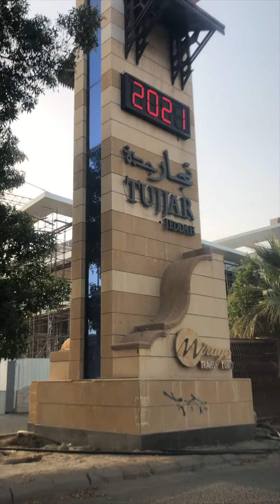Top10 Places on Jeddah | أجمل اماكن في جدة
في دقيقتين فقط
دليلك السياحي والفوتوجرافي في مدينة جدة
وترتيب المواقع وموقعها في الخريطة كالآتي:
الموقع العاشر:
شارع التحلية - le chatue mall

مجمع تجار جدة

الموقع التاسع
طيارة درة العروس

الموقع الثامن
منتزه الخمرة

الموقع السابع:
متحف عبدالرؤوف خليل ومدينة الطيبات

الموقع السادس:
خليج سلمان وجزيرة الخيل

الموقع الخامس
حديقة الروضة

الموقع الرابع:
المتحف المفتوح في كورنيش الحمراء

الموقع الثالث:
جبل القمر في عسفان

الموقع الثاني
جدة التاريخية

الموقع الأول
الواجهة البحرية الجديدة وممشى الألوان

وهذي اول حلقة من سلسلة

نشوفكم في الفيديو الجاي

تحياتي
Raman Omar
جنان مع عبدالرحمن

ولسا الجاي اقوى💪🏻